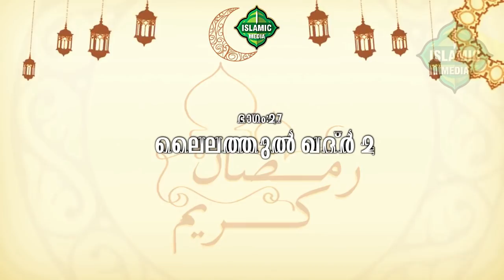AHLAN YA RAMADAN DAY-27 | LAILATHUL QADR PART-2 |KUMMANAM USTHAD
Subject :
Speech by :

Islamic Media
karalimukku, karunagappally

𝐀𝐛𝐨𝐮𝐭 𝐒𝐩𝐞𝐞𝐜𝐡

Islamic Media